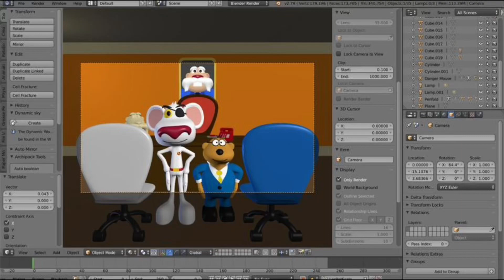What was made of the office scene so far as of now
If you have the SEPERATE animated shots